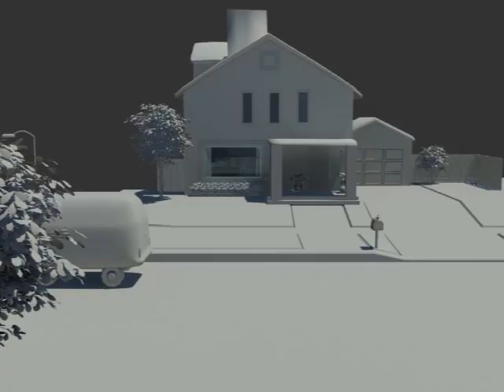Dead Man's Tale, 3D crime scene reconstruction visual.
This team project, by myself and Elizabeth Marr, was created to illustrate a visual reconstruction of a fictitious shooting, with a light and humorous twist. I hope you enjoy the story as our dead man "Slim" tells his tale. No animals were hurt in the making of this short.  Thank you to Santa Ana College 3D Modeling and Animation Certification program.